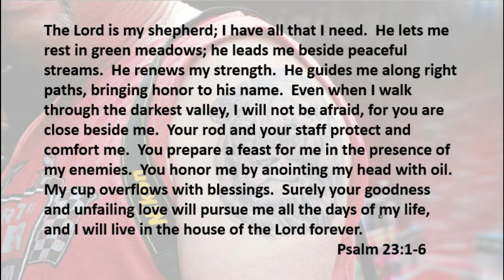4 30 20 Branded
To ink, or not to ink...